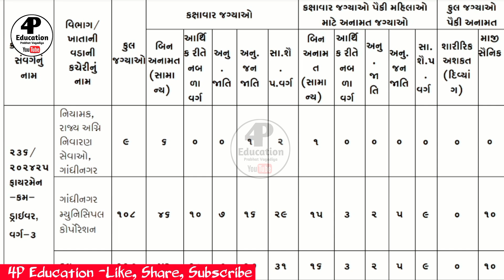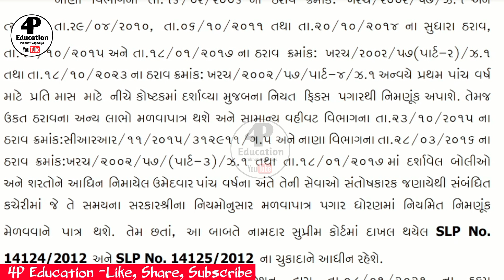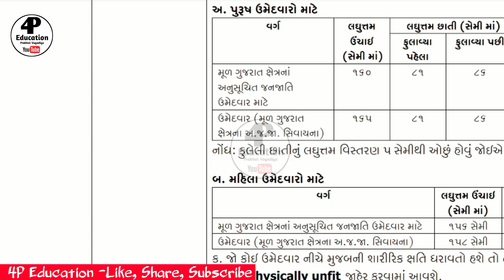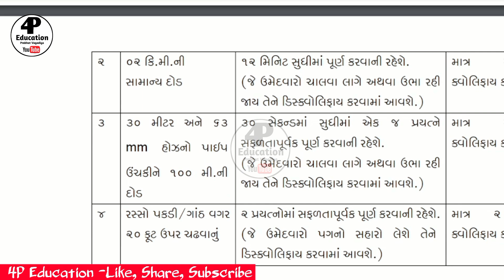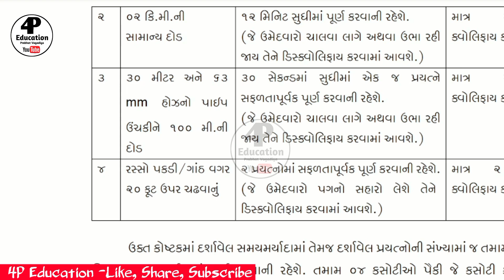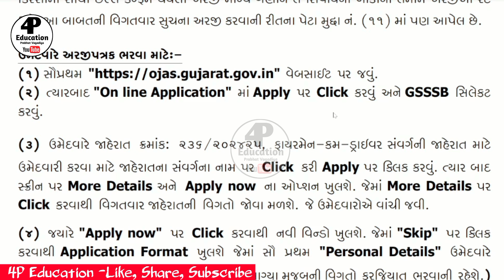Firmen Driver Bharti 2024//New update 2024//4P Education